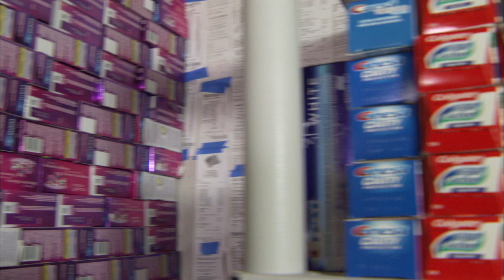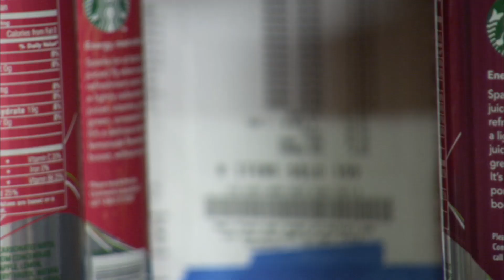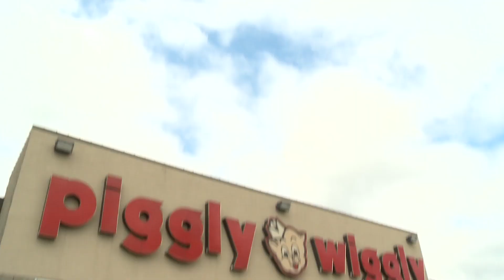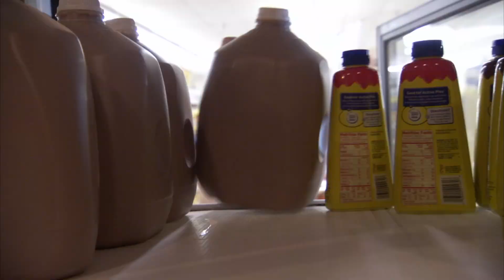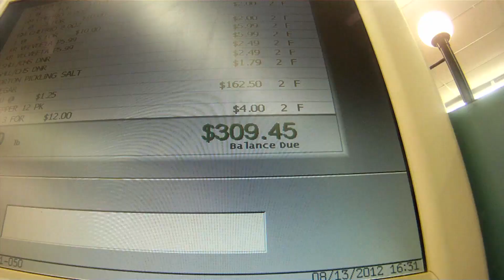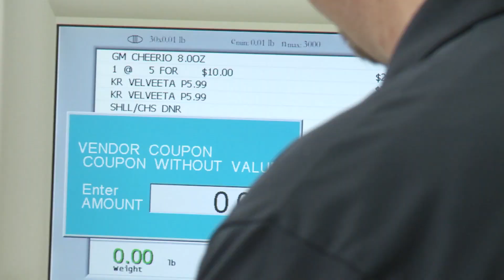¡Joven de 15 años ahorró 980 dólares en su compra! | Cuponmanía | TLC Latinoamérica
Broderick es un fanático que duerme con sus cupones para que nadie se los quite. Maneja una reserva de alimentos y productos de higiene en su casa con casi cuatro mil artículos.